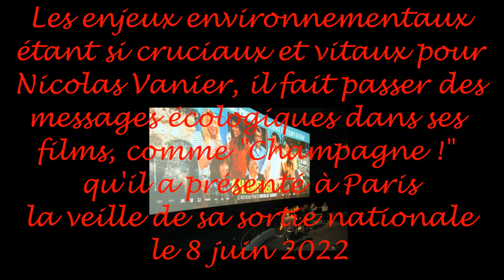Film Champagne ! Paris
La veille de sa sortie en salle le 8 juin 2022, le film "Champagne !" de Nicolas Vanier a été projeté au cinéma des Halles à Paris en présence des acteurs et actrices.
"Abeillez-vous !" est partenaire de "Champagne" dans lequel est dévoilé la caricature "abeillée" de François-Xavier Demaison, dessinée par Fred Coicault.
Avec Éric Elmosnino, Elsa Zylberstein, Sylvie Testud, Stéphane de Groodt, Marie-Julie Baup, Valérie Karsenti, Claire Chust.
Autre partenaire du film : "Secrets de miel" avec le baume miracle à la propolis.